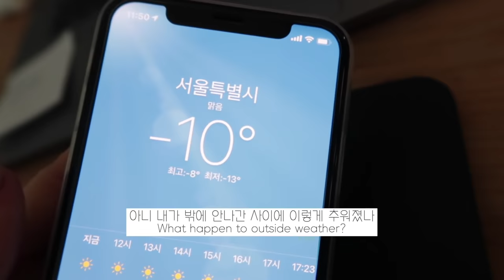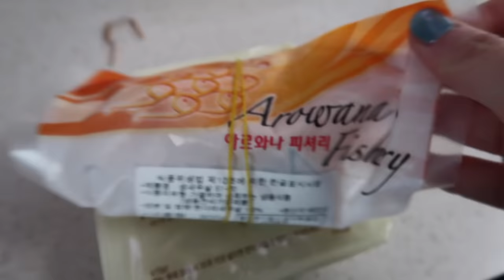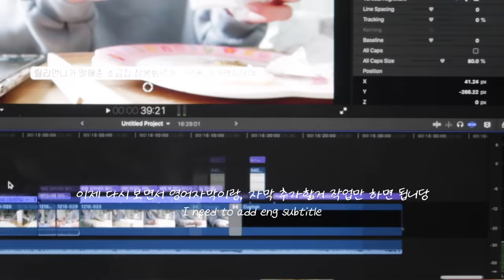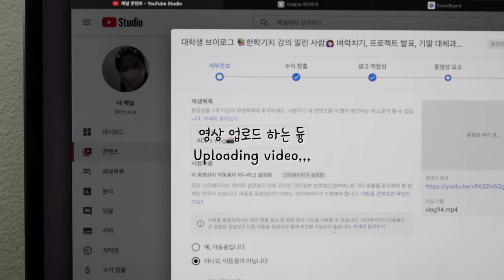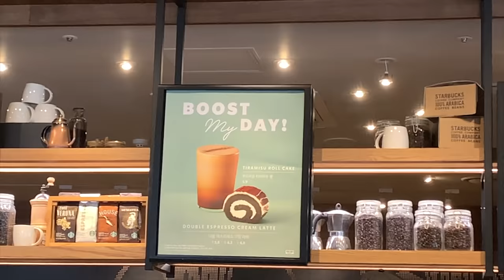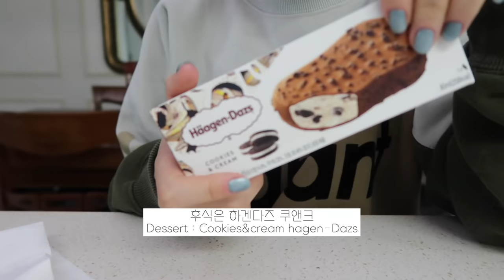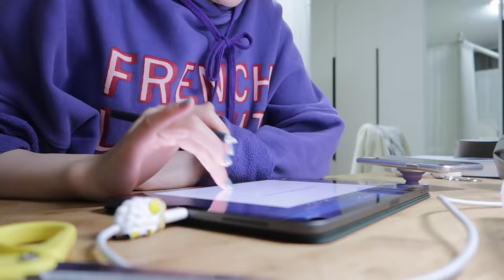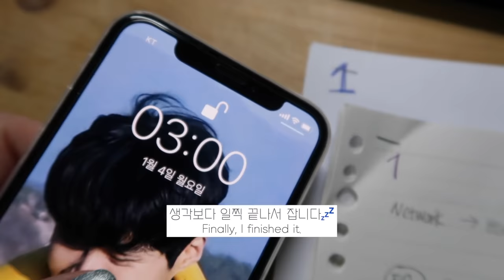VLOG 📚 계절학기 중간고사 나태지옥 🔥새로운 필통, 라미 만년필, 화상영어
계절학기 지옥에서 벗어난 에이스입니다

이번 계절학기는 p/f로 평가되는 거여서 굉장히 하기 싫더라구요
사람이 역시,,, 뭔가 잘해야 겠다는 생각이 있어야 열심히 하게 된다는 것을 다시금 깨달은 그런 학기였습니다.
이번 방학에 찍어보고 싶던 영상들이 많아 계절학기 끝나자마자 이런저런 계획도 세우고 촬영도 하고 있는데요!
혹시 여러분이 보시고 싶은 영상이 있다면 댓글로 알려주세요!
제가 영상을 계획하는데 참고하도록 하겠습니다.

아 그리구 앞으로 광고 영상이 올라오는 주에는 영상을 2개 올릴 수 있도록 노력할게요!
광고도 하고 싶고, 일상 영상도 찍고 싶은데 제 몸은 하나니까 제가 좀 더 열심히 일하도록 하겠습니다. 그러니 여러분께서 초큼만 양해해주시와요🥺

오늘부터 수도권에 강추위가 예상된다고 하는데, 여러분 진짜 감기 조심하시구 조금만 더 힘을 내구 사회적 거리두기 지켜요!

그럼 오늘도 찾아와주셔서 감사합니다.
늘 건강하세요.
에이스 드림.

: 제가 화상영어 하는 사이트는 '링글(Ringle)'입니다!
추천코드: 2d5ed2

Filmed& Edited by aceparkxx

(비지니스 관련 문의는 메일로 주세요)

📸 camera:
iphone XS

❔❓Basic information❓❔
- 알록달록 얼음:  아이스큐브, 시카고 디즈니 스토어 구입
- 맥북 : 맥북프로 15인치(2017ver)
- 아이패드 : ipad 에어4 + 애플펜슬 2세대
- 아이패드 케이스 : 진녹색은 애플 정품, 보라색은 랩씨
- 애플펜슬 케이스 : 힐링쉴드에서 산건데 그닥 추천하고싶지는 않아여
- 아이패드 파우치: 세컨드모닝, 라이브워크
- 노트북 거치대: 네이버 스토어 애니클리어 (꽤 무거워서 휴대용으로는 못씀)
- 립밤: 디올 립 맥시마이저 001 핑크, 006 베리
- 요거트위에 뿌리는 갈색 뭐에요? : 그라놀로지 '카카올로지', 오그래놀라 카카오
- 애플워치: 애플워치 3세대 38mm 스페이스그레이
- 다이어리: 비온뒤 오프닝시퀀스
- 전공 : B밀

🎧 Music
- 무꼬기

- Billy goat stomp
- Touch and Roll
Cocktail hour
- Nightout with you